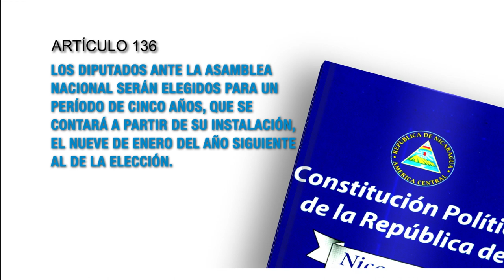Constitución Política artículo 136